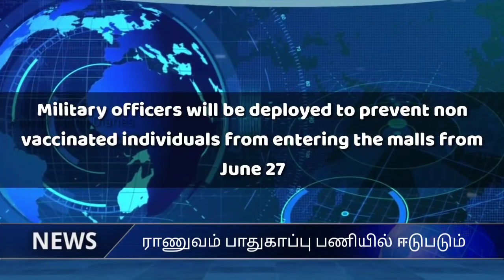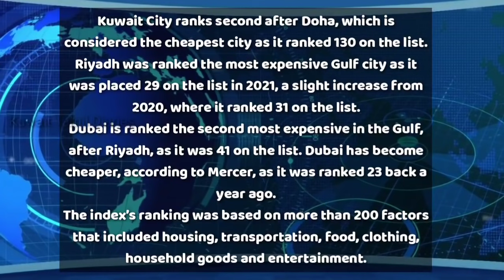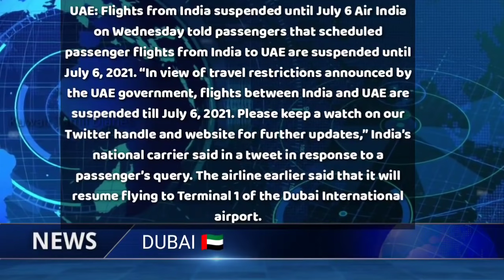Kuwait Tamil News 24.06.2021 | Kuwait Today Breaking News | Kuwait Tamil Diaries | Kuwait uptodate